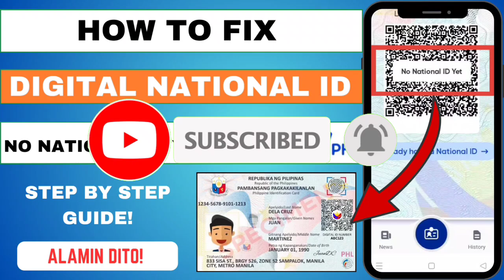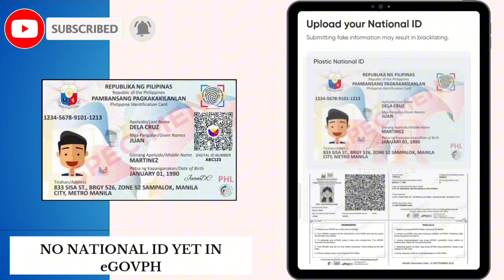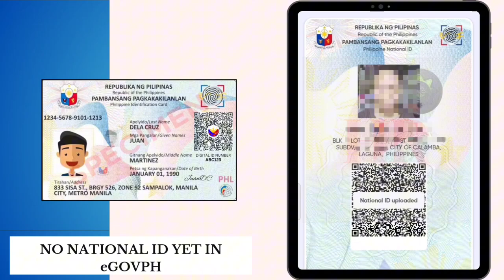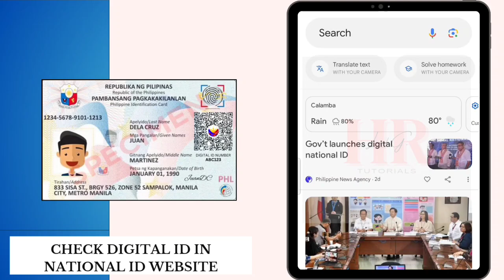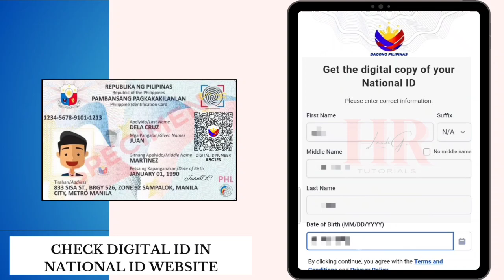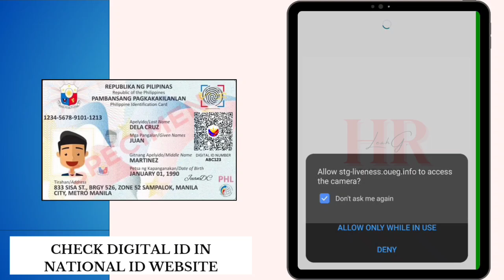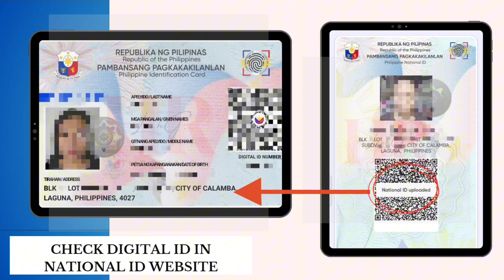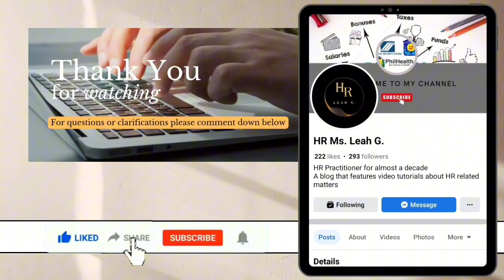HOW TO FIX DIGITAL NATIONAL ID PROBLEM : NO NATIONAL ID YET IN eGOVPH 2024 | HR LEAH G.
Paano ayusin ang No National ID yet in eGovPh

👉 Successful downloading of Digital National ID

Alamin Dito!